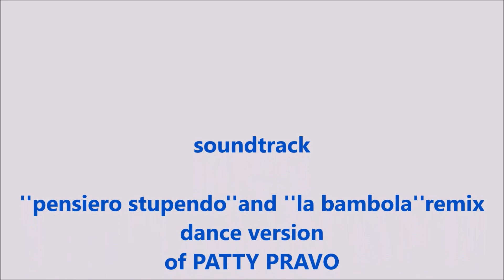videoalbumART LIVE del sabato 8agosto 2015 DRAGTRIBUTE a PATTY PRAVO dalARTCLUBMUSICALTEATRE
realizzato da GIO LA NUIT